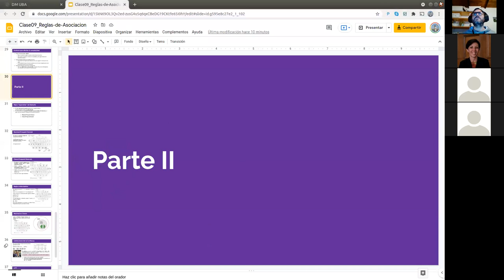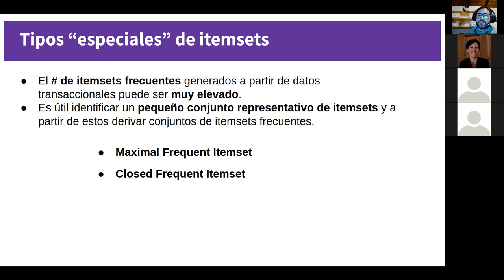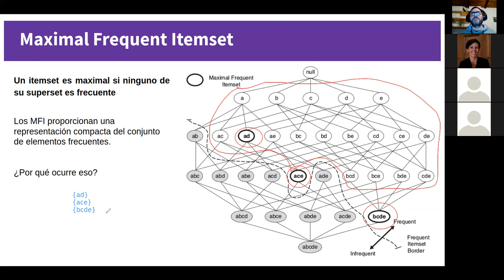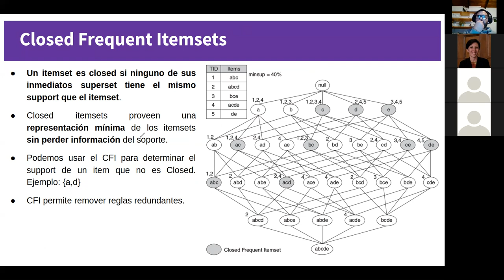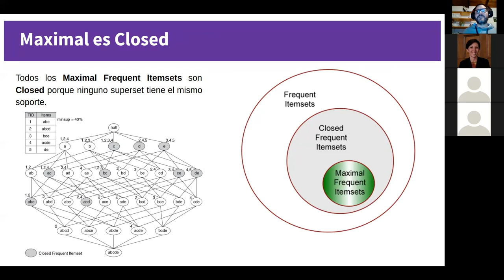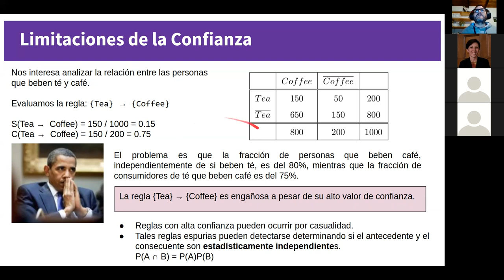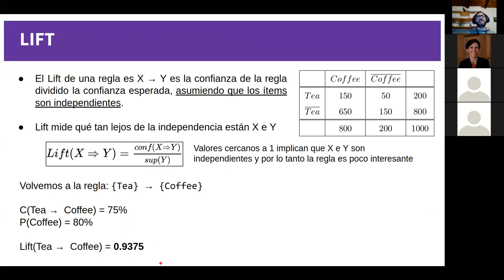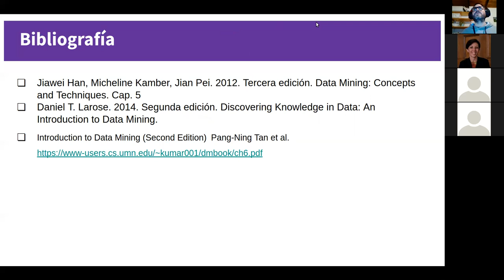Clase 9: Reglas de asociación (Parte 2)